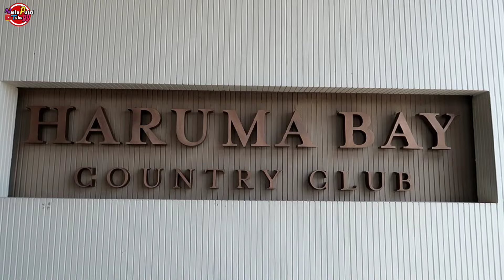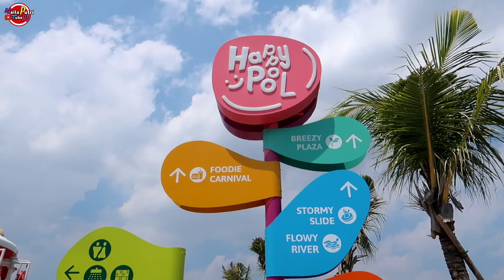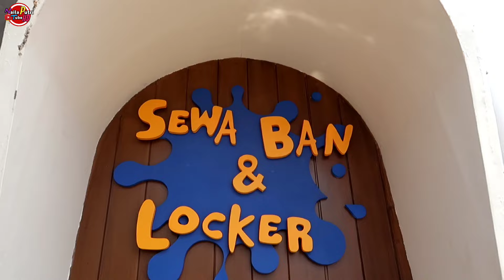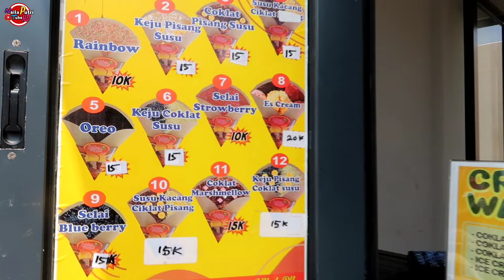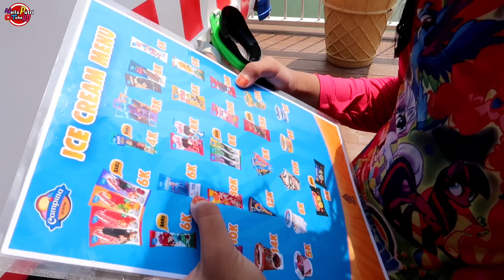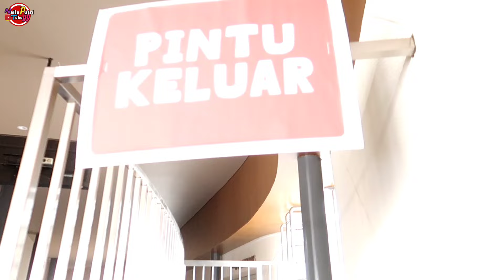Kolam Renang Murah Banyak Perosotan nya - HARUMA BAY WATERPARK BEKASI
Guys, kali ini naila n family, berenang di kolam renang viral di bekasi, waterparak baru banyak seluncuran alias perosotan, harga murah kalau hari normal, karena naila datang di libur hari raya jadi cukup lah untuk waterpak lengkap ini. SERUU..